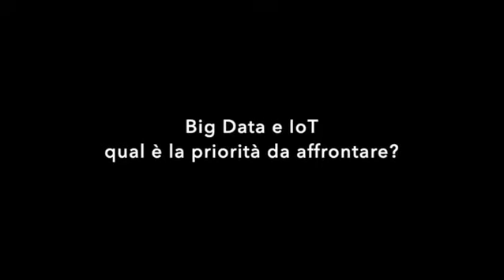Diego Ravazzolo, Data Reply: «L’importanza del dialogo tra IT e OT»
L’operational technology (OT) rappresenta uno dei vertical più promettenti e innovativi in ambito analytics applicato ai dati generati dall’IoT. «Si tratta di un fronte di implementazione talmente avanzato che necessita di un’azione di tipo culturale» – osserva Diego Ravazzolo, nella sua veste di responsabile della divisione di Data Reply, dedicata espressamente all’operational technology (OT). «La convergenza tra IT e OT è alla base di grandi cambiamenti. Il nostro lavoro consiste anche nel colmare il gap che continua a esistere tra IT e OT, perché se queste due funzioni non si parlano è difficile costruire una nuova visione strategica d’impresa».